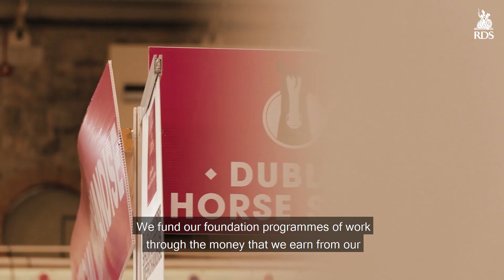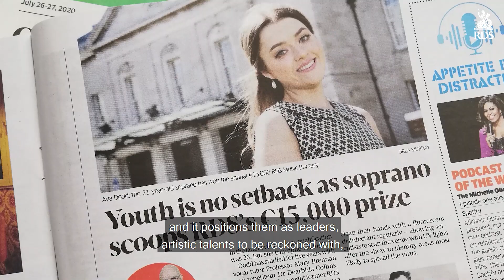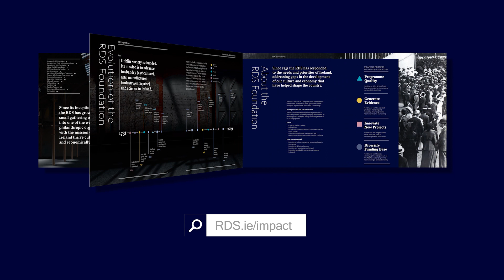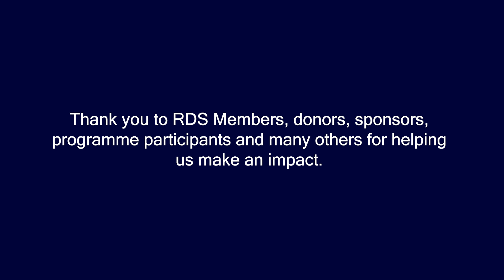RDS Impact Report - the RDS mission in action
The RDS Impact Report 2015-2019 details the significant impact the RDS has in achieving its mission of seeing Ireland thrive culturally and economically.